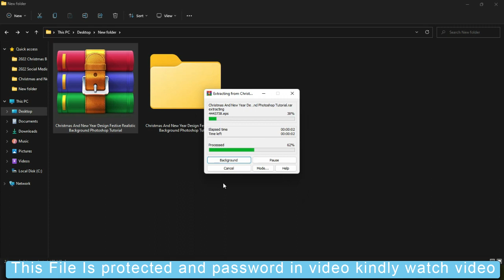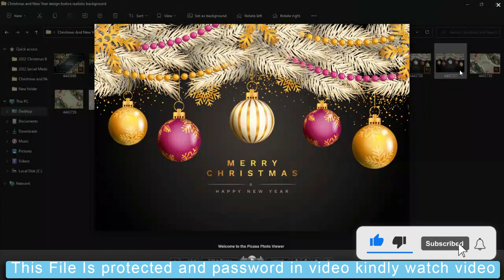10+ Christmas And New Year Design Festive Realistic Background Photoshop Tutorial